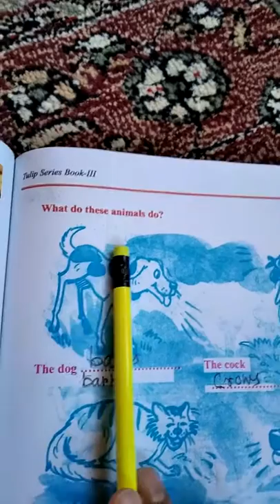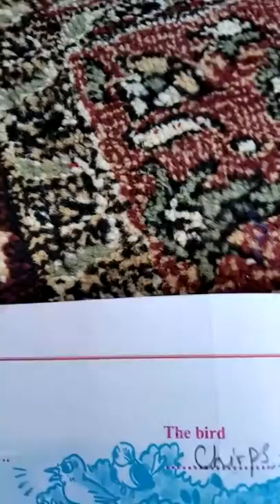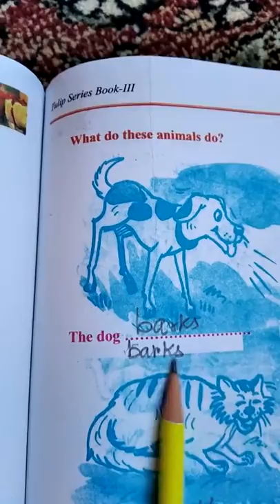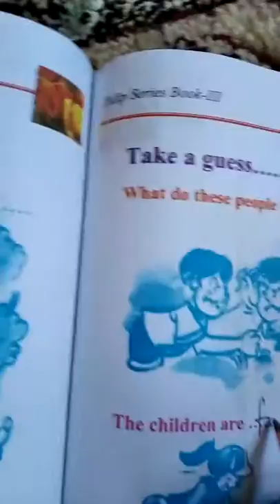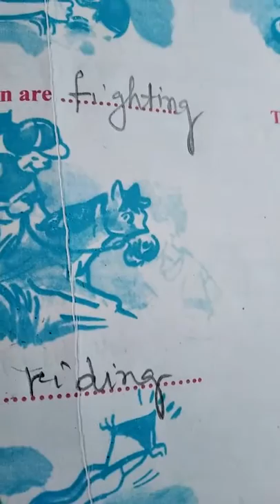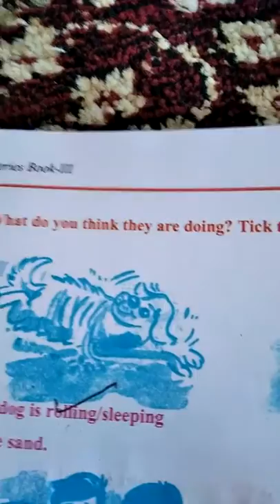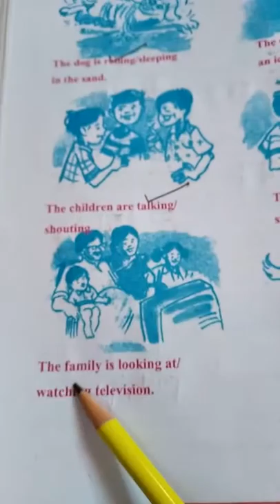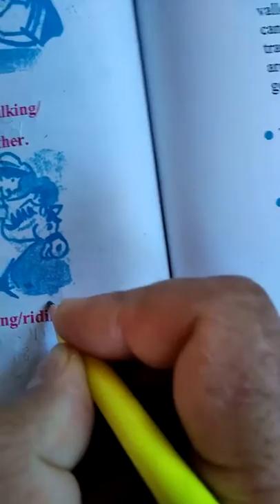CLASS 3rd English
Animal sounds